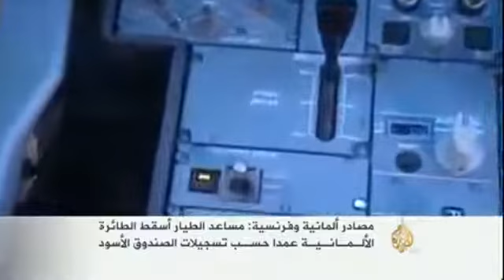مساعد الطيار أسقط الطائرة الألمانية المنكوبة عمدا حسب ما أظهرته تسجيلات الصندوق الأسود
قناة المقاطع المتميزة بامتياز, مقاطع طريفة, ومقاطع غريبة وعجيبة, مقاطع تتجلى من خلالها عظمة الله وابداعه في خلقه
مقاطع حيوانات طريفة, مقاطع طريفة واخرى غريبة من مباريات كرة القدم برامج تلاوات قرآنية نادرة وفريدة, طرائف الاطفال المميزة
اخبار طريفة وغريبة